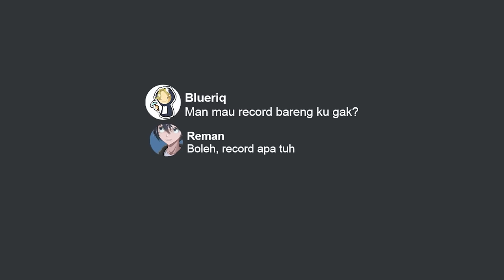100 hari Minecraft di lingkaran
100 hari Minecraft di lingkaran
di video ini ada :

guys sebenarnya durasi nya bisa sampai satu jam lebih, dikarenakan ngonten nya banyak hambatan jadi ada beberapa footage yang hilang,jadi mohon di maklumi ya

💎 Backsound :
Youtube Library